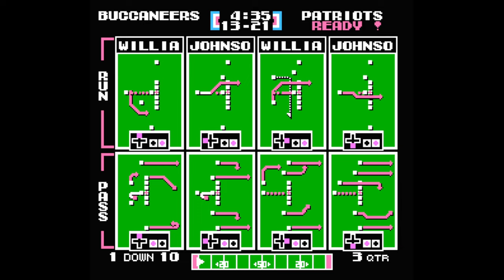Tecmo Super Bowl (1976 ROM) Week 14 TB Vs NE (Tecmo Tuesday - Season 4, Episode 14)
Week 14
Tampa Bay Buccaneers Vs New England Patriots